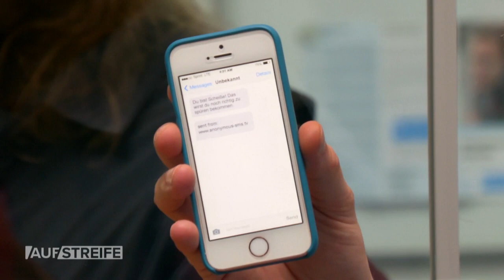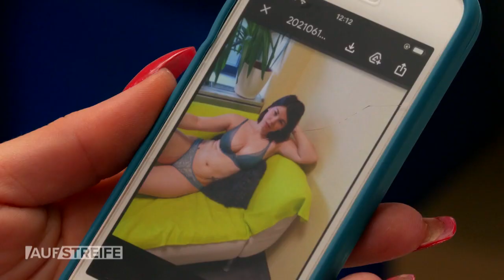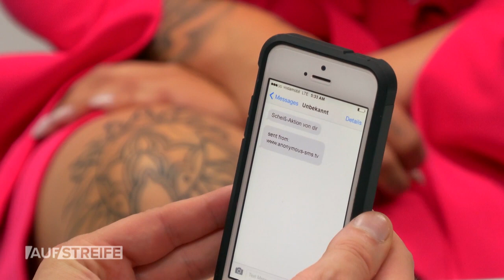STINKENDE Überraschung: Frau bekommt Paket mit Pferdeäpfeln! | Auf Streife | SAT.1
Eine Frau hat ein Paket erhalten, über dessen Inhalt sie sich nicht gerade freut. Sie versteht die Lieferung mit stinkenden Pferdeäpfeln als Drohung, da sie zudem beängstigende SMS bekommen hat und möchte Anzeige erstatten.